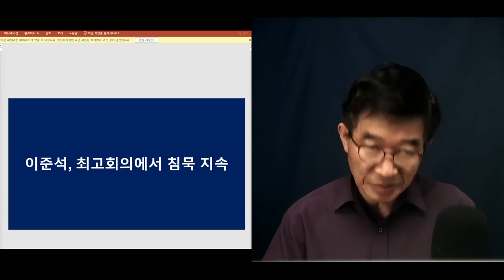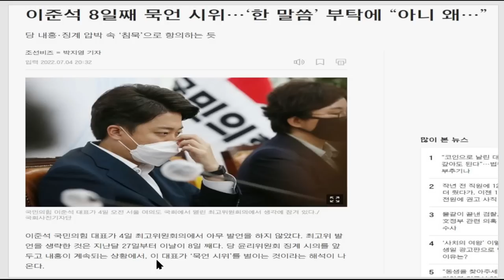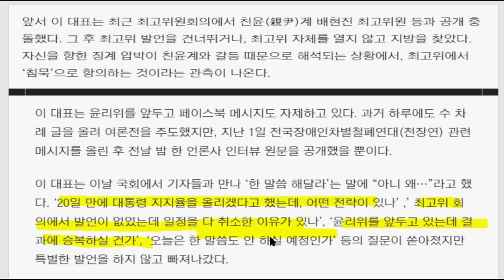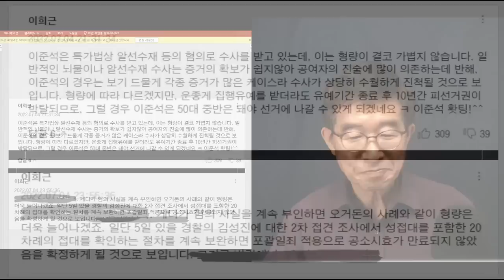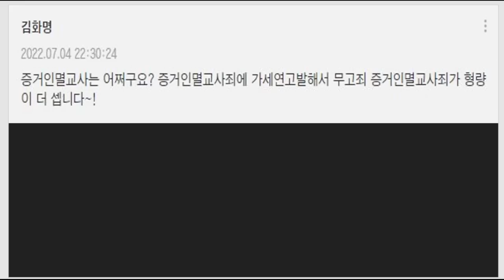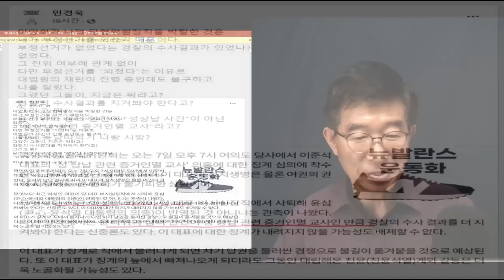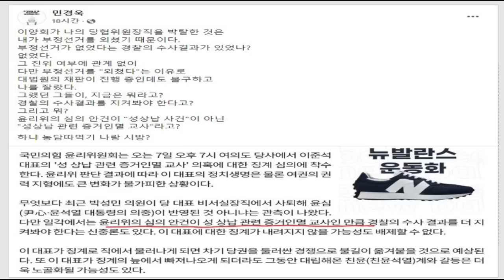"이준석, 내심 초조한듯" / 바깥으로는 허장성세, 안으로는 침묵 / 하기야 사람이라면 걱정은 되겠지 [공병호TV]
Bitcoin : 3MTW849AkP2ftLeSK2teZHMmzLu7Z83s9U